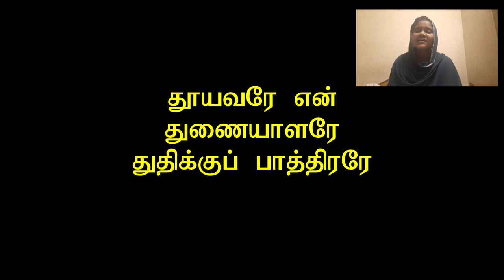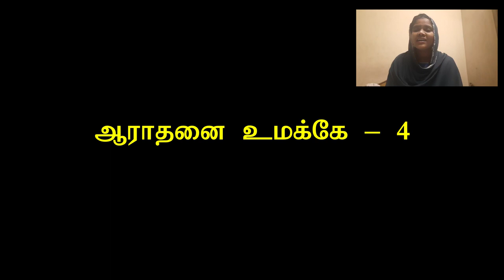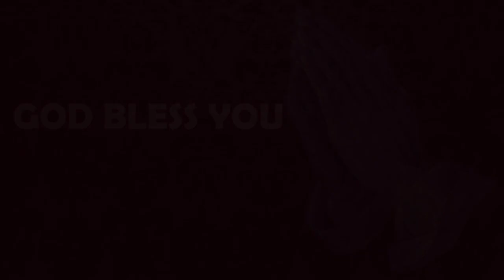Episode 50 | 09 Dec 2022 | வாலிப நாளில் இயேசுவை கண்டேன் | Pr James Kanthiah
Resource person: Pr James Kanthiah